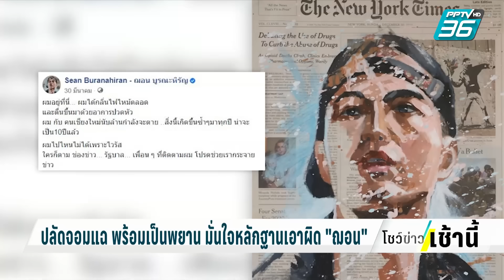"ปลัดจอมแฉ"พร้อมเป็นพยาน มั่นใจหลักฐานเอาผิด"ฌอน" | โชว์ข่าวเช้านี้ | 19 ก.ย.66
ปลัดจอมแฉ พร้อมเป็นพยาน เอาผิด "ฌอน บูรณะหิรัญ"  มั่นใจหลักฐานครบถ้วนหลังอัยการสั่งฟ้องคดีรับบริจาคเงินช่วยเหลือไฟป่าดอยสุเทพ  ถือเป็นคดีตัวอย่าง